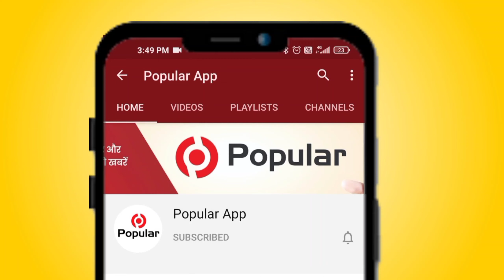भूमि विवाद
नैनवा वार्ड नंबर 15 के लोगों ने मंदिर की भूमि का अतिक्रमण हटाने की मांग को लेकर तहसीलदार के नाम दिया ज्ञापन किया प्रदर्शन